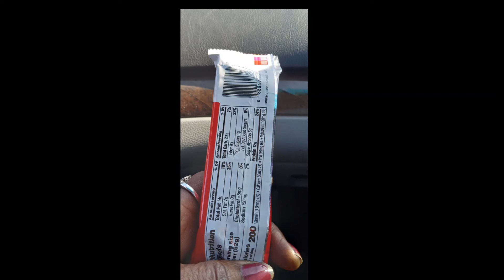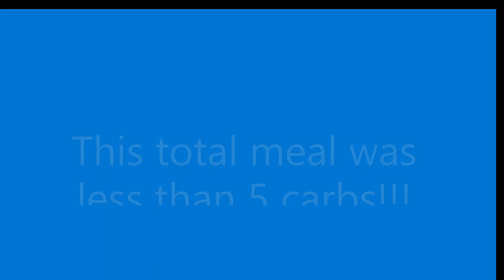Exercise With Me! What I Ate?! Focus on GOALS!!!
Welcome to My Weight Loss Journey by Keto Granny